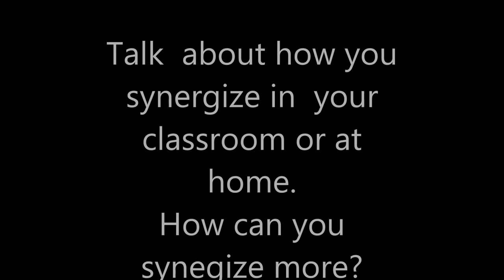Habit Six Video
habit number 6